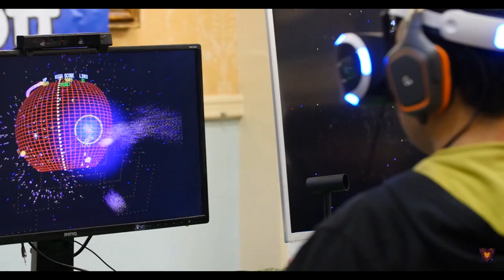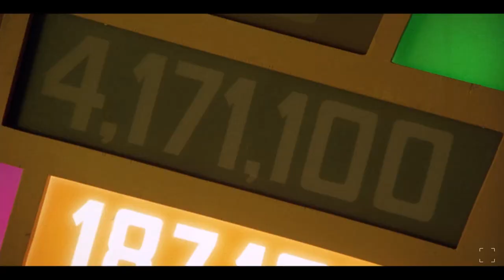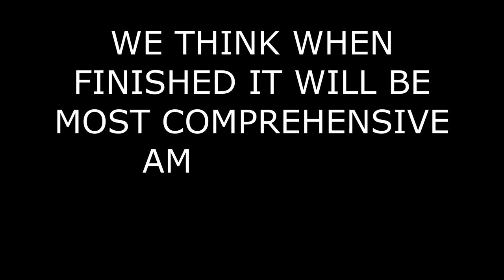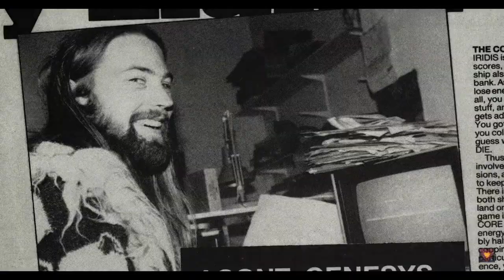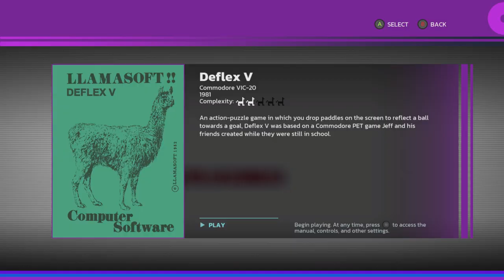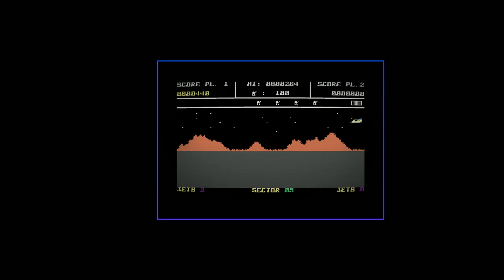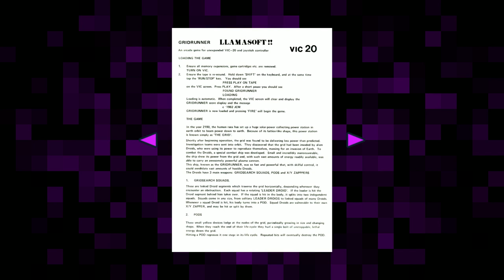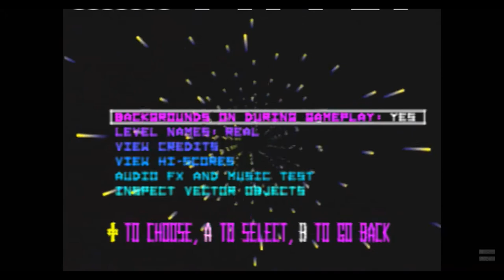338 - RGDS Jeff Minter Special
In celebration of Llamasoft: The Jeff Minter Story being released, Drisky and Kingy go through some of the best Jeff Minter and Llamasoft's best games.   There is a real voyage of discovery here, so join us as we play through these classic games.